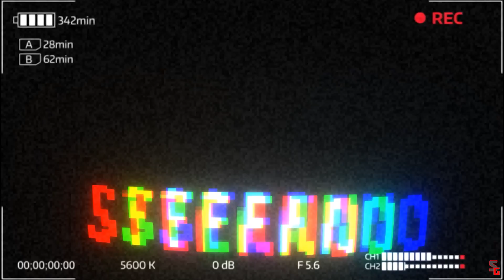SUNMORI || DI CULIK AMA RAMEAN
PAGI PAGI DI GEREBEK DI SURUH SUNMORI

⚙️ GEAR ⚙️
HELMENT : ARAI RX7 X

CAM           : GO PRO 7 BLACK

CAM 360    : GO PRO FUSION

GLOVE        : ALPINESTAR